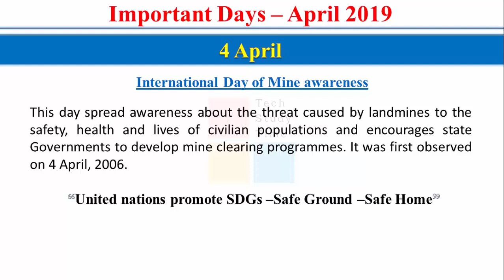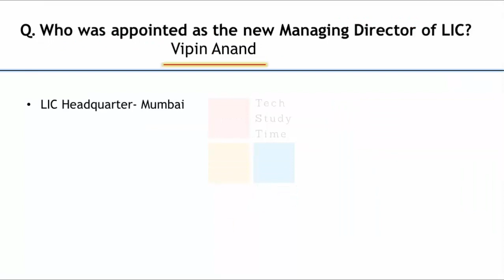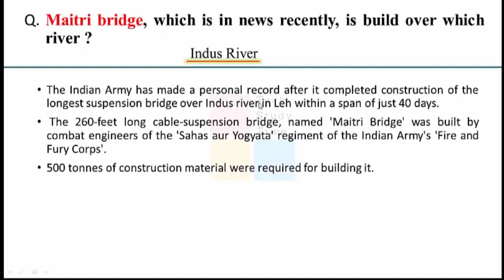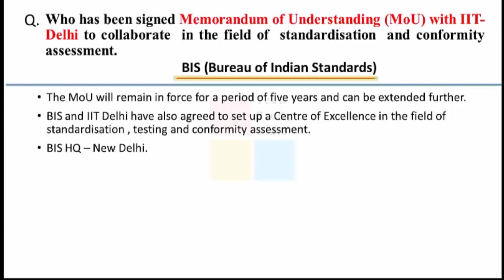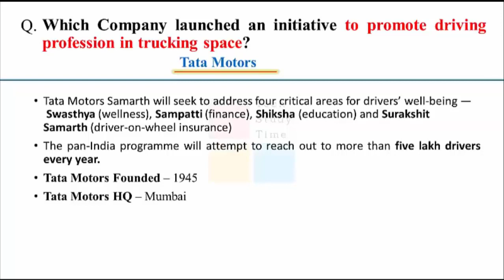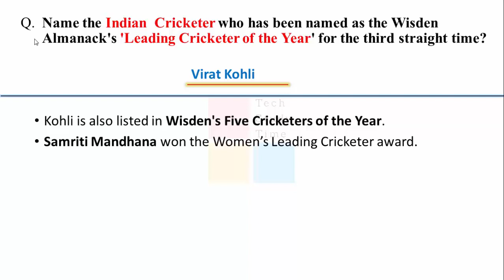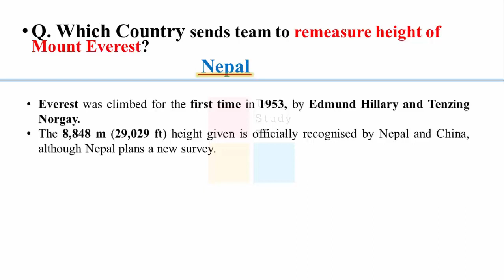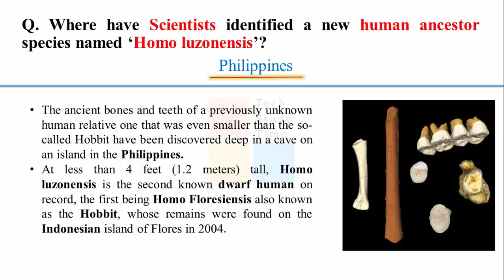April 2019 Current Affairs | Monthly Current Affairs | Current Affairs for all Govt. exams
Best Current Affairs for APRIL with description
For All Govt. Exam (Part 1)
We Cover in Two Parts